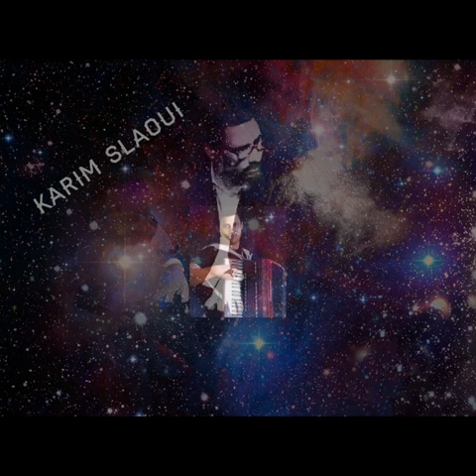Jebli (extrait)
World music by Karim Kadiri. Arrangements and keyboard by Karim Slaoui. Oud Solo by Nasser Houari